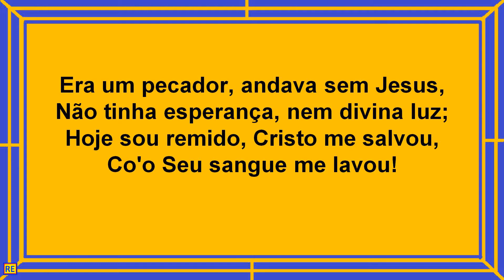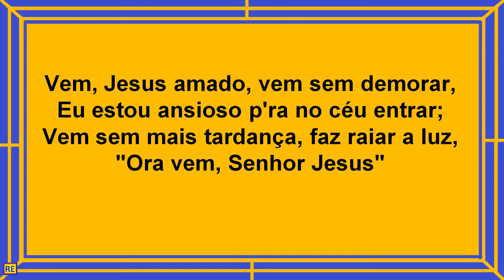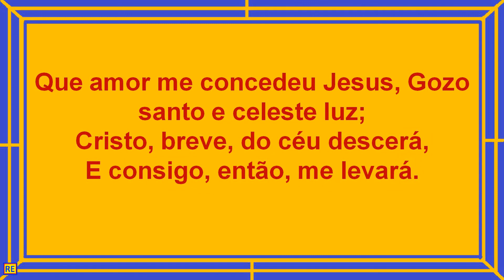Hino 171 da Harpa Cristã Play Back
Recanto Evangélico
Blanco e Lurdinha